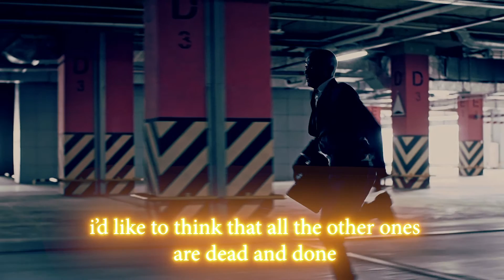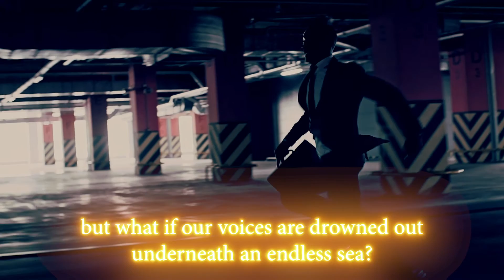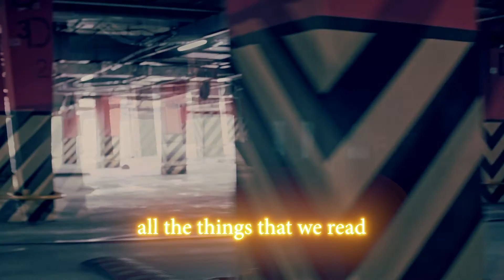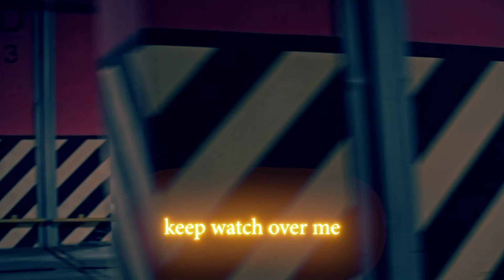Adult Karate - Keep Watch (Lyric Video)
Written & produced by K.C. Maloney
From the album “Del Mar”